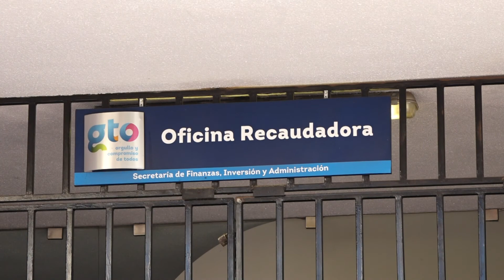PLACAS NORMAL FT